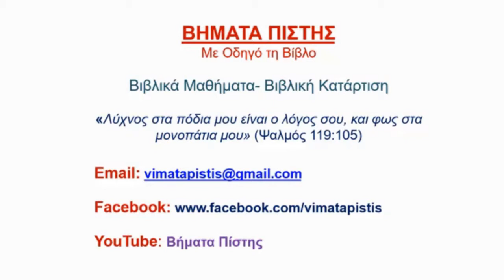Περί του εχθρού των ψυχών μας